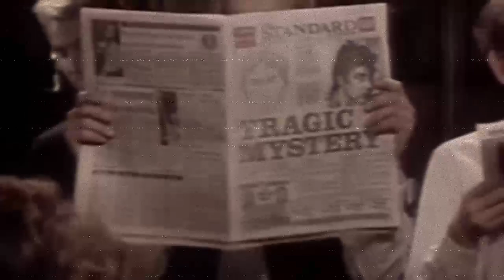DayDreamist - wither (GwennyLOL Fan Video)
preformances